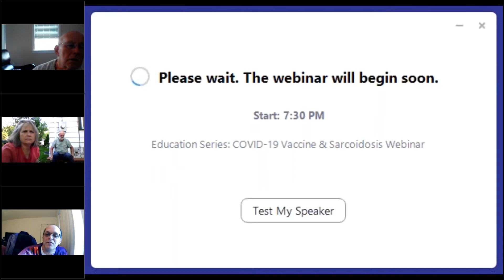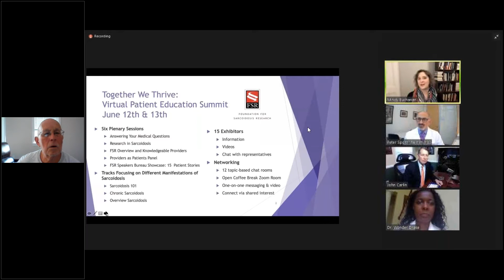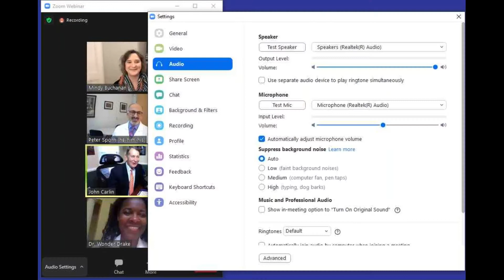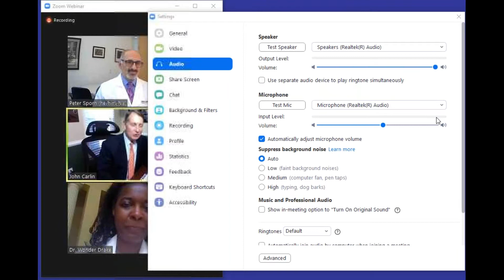Sarcoidosis Virtual Support Group - 20 May 21